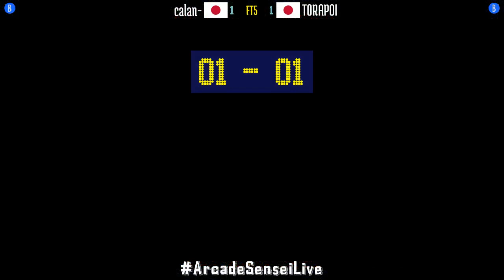FT5 @fatfursp: calan- (JP) vs TORAPOI (JP) [Fatal Fury Special Fightcade] Nov 22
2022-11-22: calan- (JP) vs TORAPOI (JP) [FT5 @ Fatal Fury Special @ Fightcade]